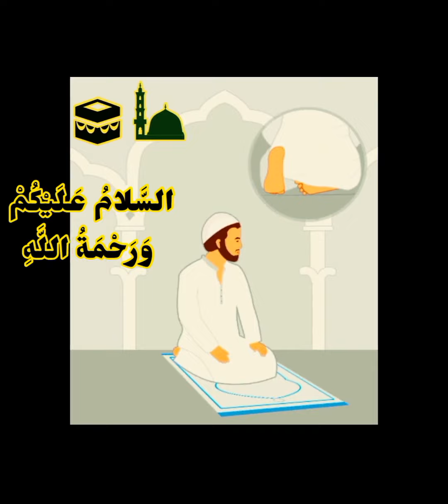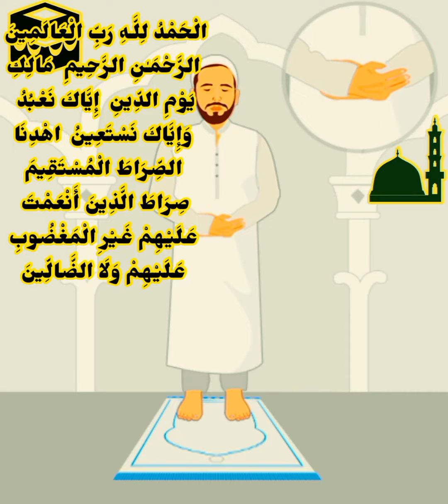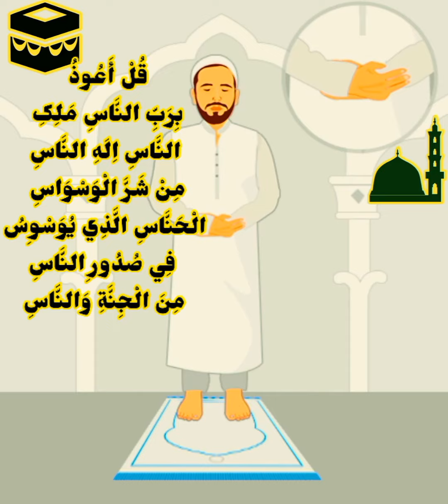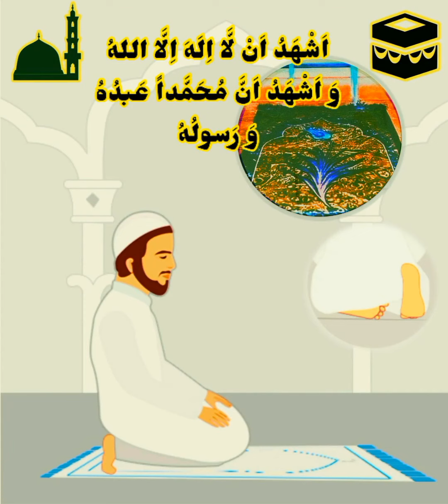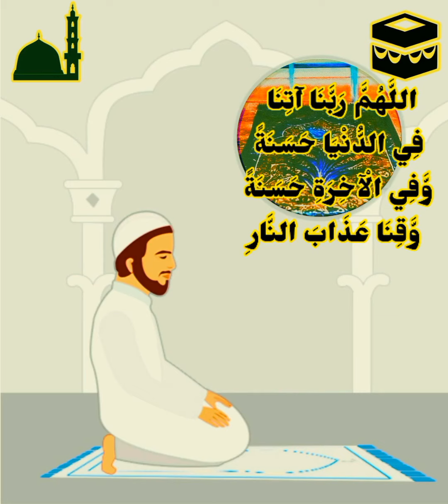د سهار لمونځ نماز صبح morning prayer salat alfajr